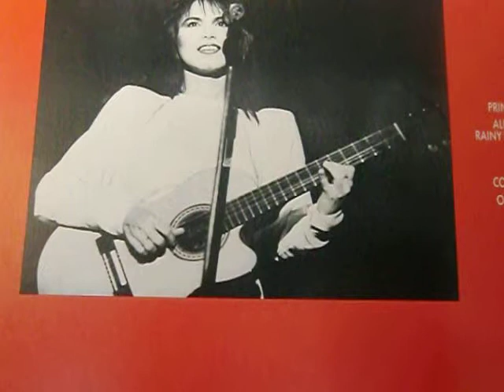salsalsa222 / musica 67 / Rosana / Vicio fatal